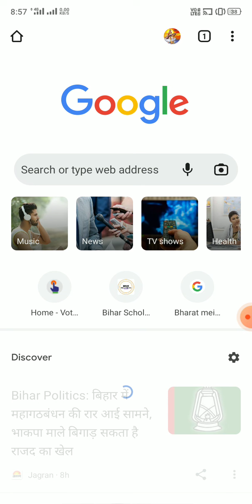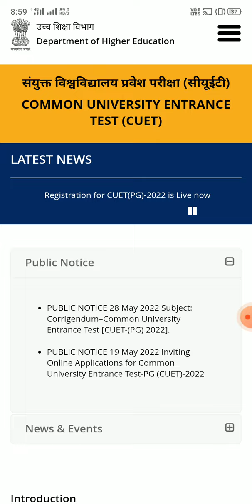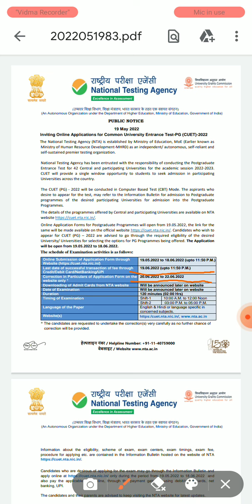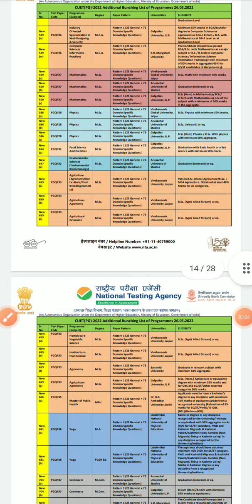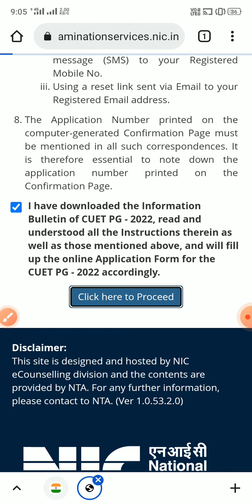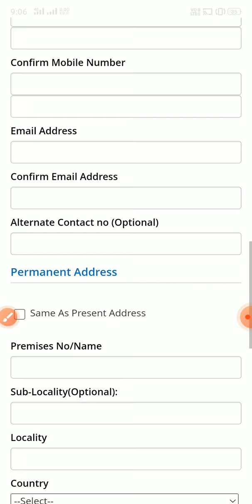cute pg 2022 online